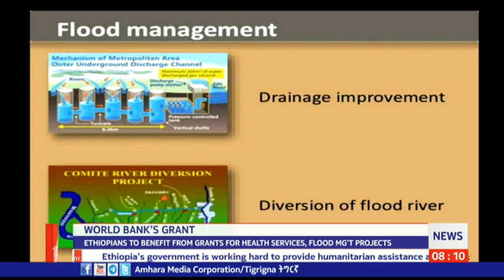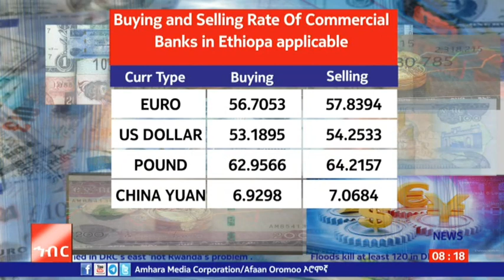Amhara Media Corporation (AMECO) English News, December 15, 2022